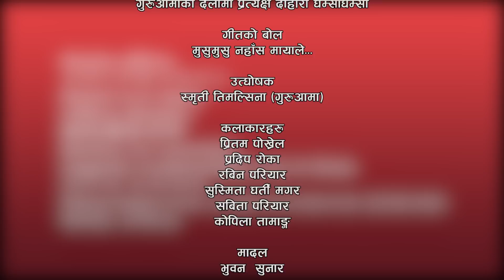ससुराली बाटैमा पर्ने भो भनेपछि गायिकाको कडा प्रस्तुति - Live Dohori घम्साघम्सी (Battle Dohori)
New Nepali Live Dohori in Song musu Musu Nahasa Mayale  By Sabita pariyar &  Pritam Pokhrel  with Smriti Timalsina guruaama only on Music Star Nepal official YouTube channel.

Guruaama's दैलोमा प्रतक्ष्य दोहोरि घम्साघम्सी...

Song :-  musu Musu Nahasa Mayale
Host :- Smriti Timalsina "Guruaama"
Leading Singer :-  Sabita pariyar &  Pritam Pokhrel
Madal :- Bhuwan Sunar
Cameraman :- Manoj Chauhan Magar
Editor :- Prakash Dhamala
Make Up Artist  :- Shyam Malla
Post Production :- Ekata Films Pvt. Ltd.
Producer/Distributer :- Anusha Digital Pvt. Ltd. 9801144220